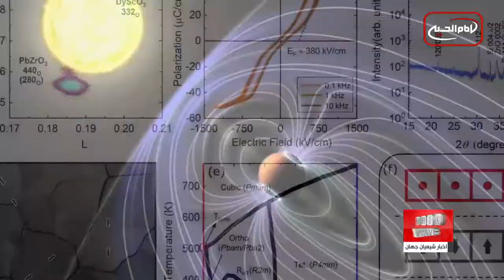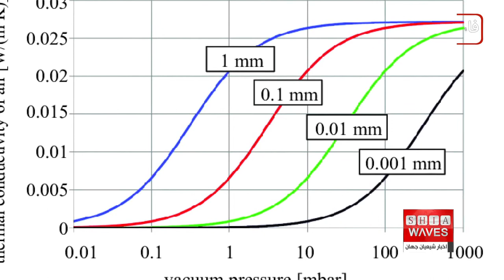نگاهی به چند خبر کوتاه: 4 تير 1401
۱)لغو حکم ۵۰ ساله قانونی بودن سقط جنین در آمریکا
۲)تمایل دانشجویان خارجی به دریافت بورسیه از دانشگاه‌های عراق
۳)اولین سفر امیر قطر به مصر پس از آشتی کشورهای عرب با دوحه
۴)افراد خونسرد پیر نمی‌شوند
۵)ساخت یک رسانای گرمایی منعطف با کاربرد در نوسانات دمایی شدید